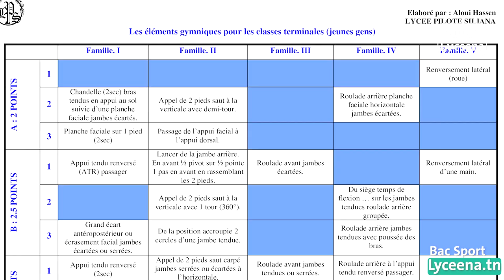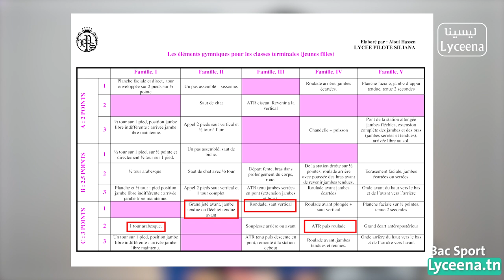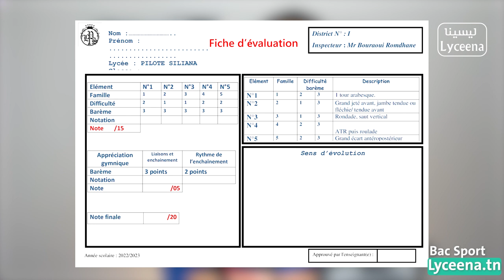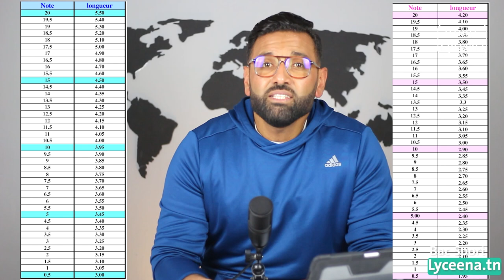كيفاش تجيب 20 في الباك سبور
نصائح من الأستاذ حسان العلوي لتلاميذ البكالوريا بخصوص الباك سبور، تنجم تتحصل على الوثائق الخاصة بالباك سبور من هنا
Bac Sport